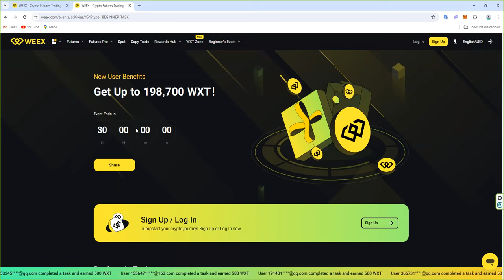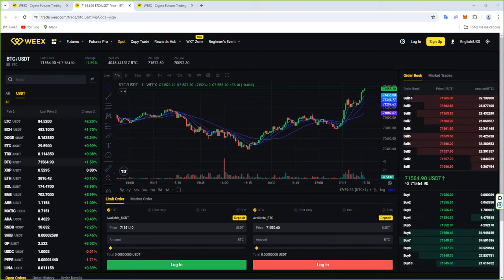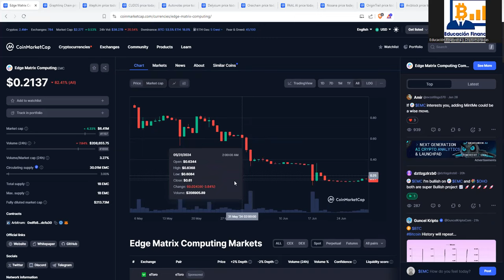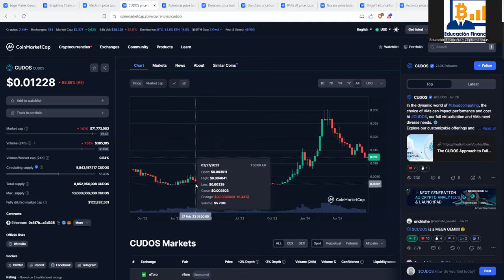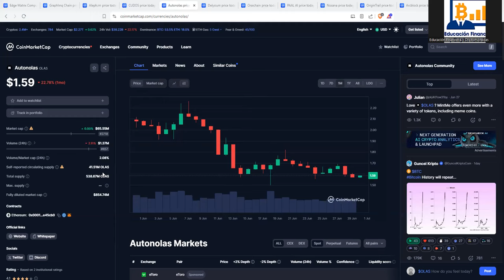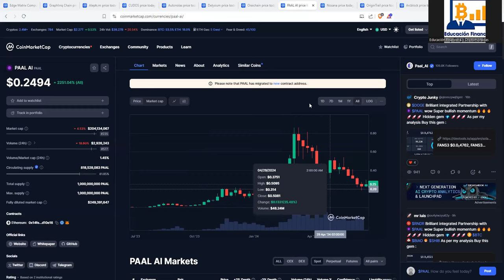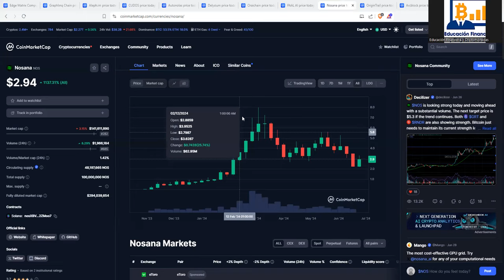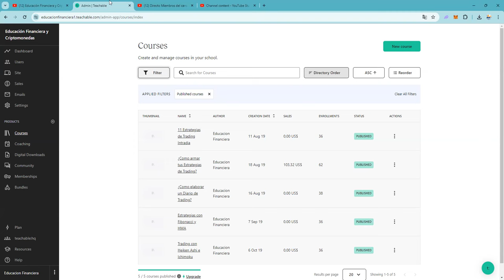El listado de tokens en binance exchange hace que puedan pasar de millones a billones (VOL 1)